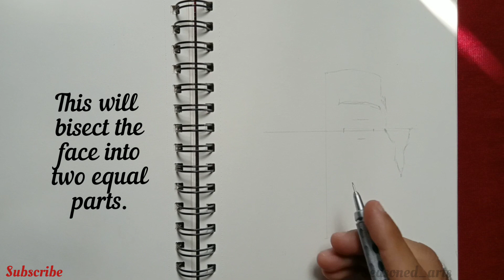How to draw a portrait | session-1, outline, front view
In this video, We are going to learn how to draw a portrait starting with just two lines. This is 1st part of the video where we will draw outline of a face. in the 2nd part, we will discuss and learn about shadow and highlight. This tutorial will be very helpful for beginners and intermediate learners.